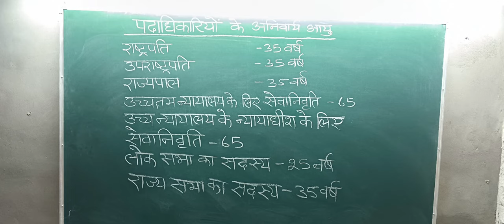PADA ADHIKARIYO KI AAYU#